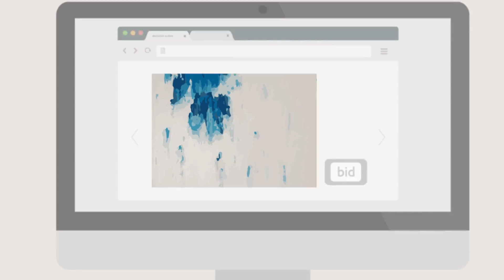Their eyes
Creative Directer - Mingu KIm
Art Directer - Hynkyung Jung
Copywriter - Minju Kim
Copywriter - Soyoung Lee
Copywriter- Taehyung Kim